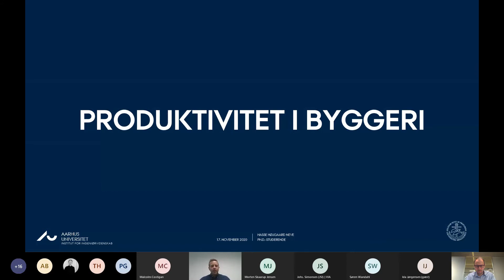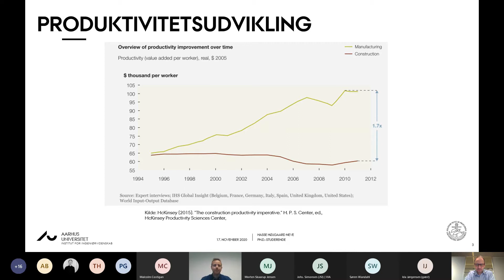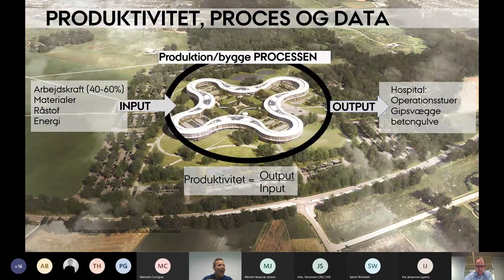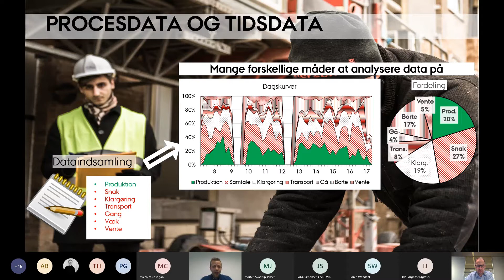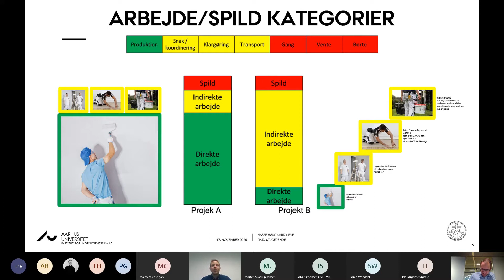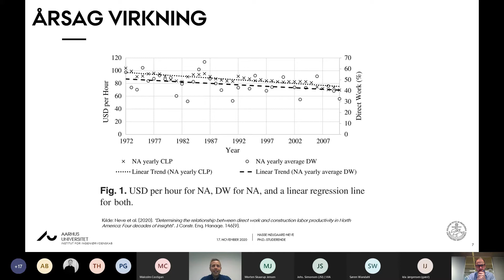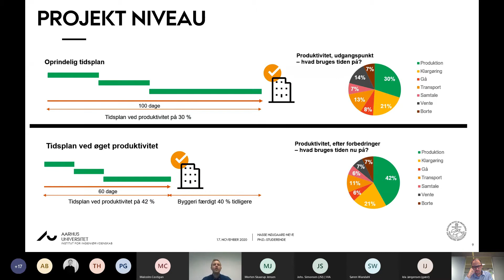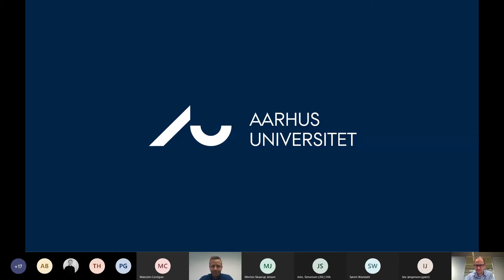Værdibyg: Mød forskerne med Hasse Neve (Produktivitet i byggeriet)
Værdibyg har længe efterlyst mere forskning i byggeriets processer. Nu har vi taget hul på en række arrangementer, der skal rette spottet mod den forskning, der rent faktisk findes på området.

Første forsker på programmet var Hasse Neve, Ph.d.-studerende ved Aarhus Universitet, som i studiet ”Produktivitet i renovering” undersøger produktiviteten på fire forskellige byggepladser.

Studiet viser, at der er potentiale for øget produktivitet. Dette kan blandt andet opnås ved at begynde at tænke byggerier som produktion, der kan ledes kontrolleret og forudsigeligt. Det er ikke bare et spørgsmål om, at håndværkerne skal løbe hurtigere. Konkret handler det om især om god planlægning, synlig ledelse og øget brug af data.